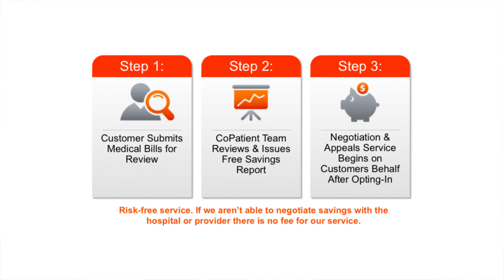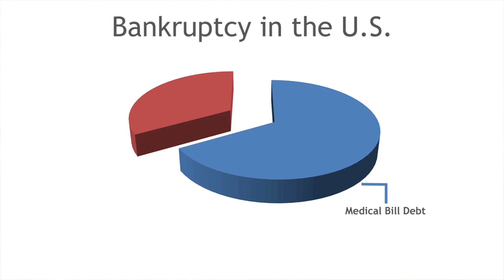How To Save Money on Medical Bills | Medical Monday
On this episode of Bay Alarm Medical Monday, we met with Rebecca Palm, Co-Founder of CoPatient.

If you've been hit with an expensive medical bill, Rebecca has some tips on how to get those bills lowered.